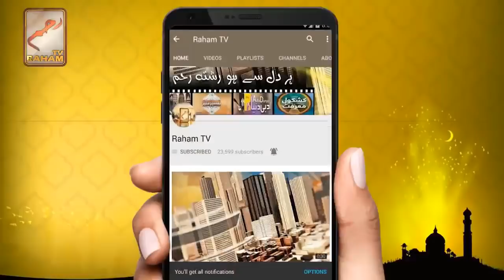Ik shaks jo takabor sy bat kary is sy kasi bat karne chahey-RahamTV